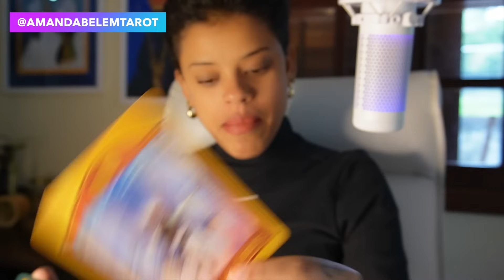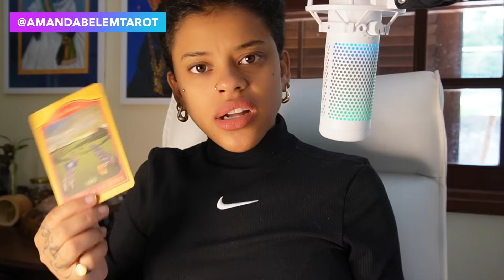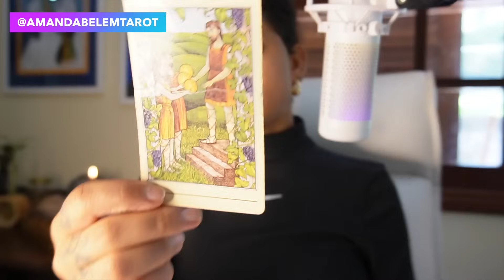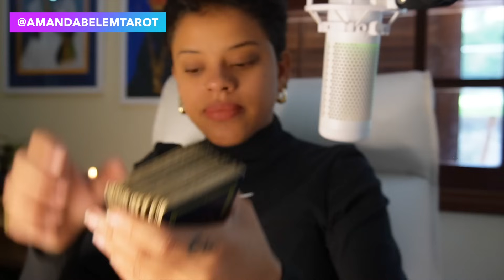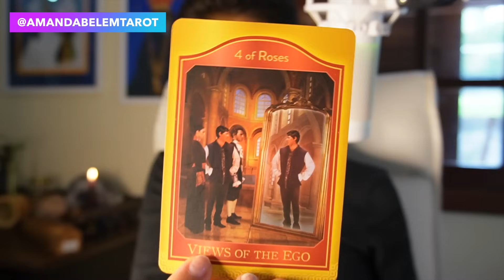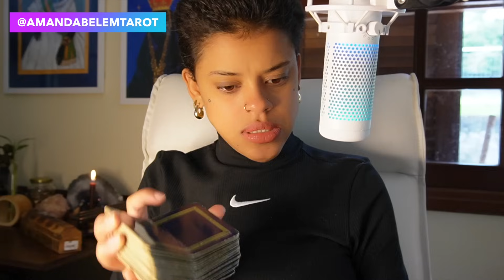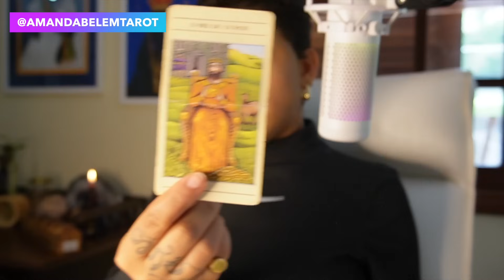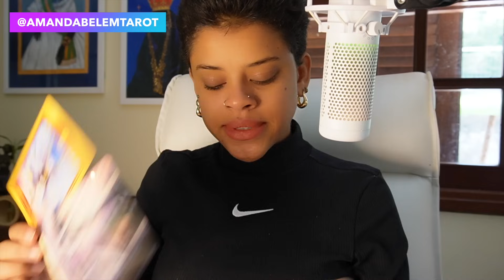♑️CAPRICÓRNIO⚡️ARCANJO GABRIEL ANUNCIA UMA MUDANÇA FORTE! NÚMERO 333! É DESTINADO!!✨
CUPOM: AMANDA10

janeiro #

 */DECKS \ LINKS :/*

CUPOM: AMANDA10